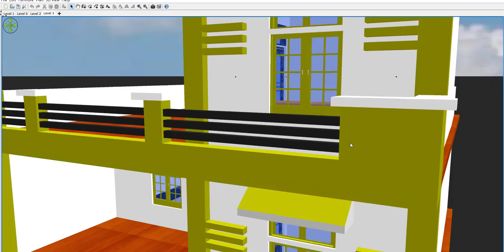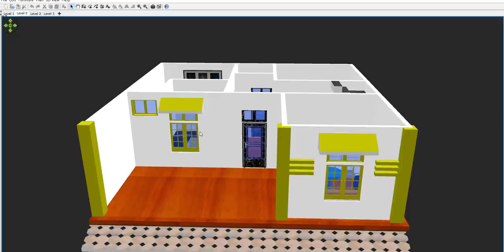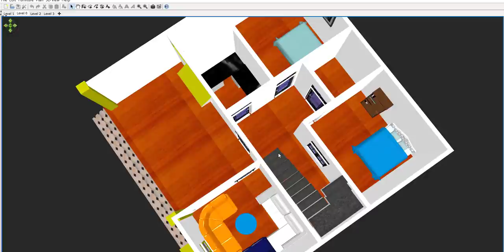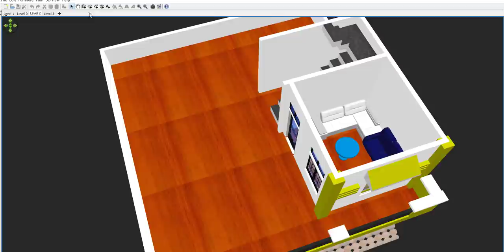30 x 30 House Plan in 3d with front Elevation,30 x 30 Modern Home Design,30*30 GHAR KA NAKSHA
30 x 30 House Plan in 3d with front Elevation,30 x 30 Modern Home Design,30*30 GHAR KA NAKSHA